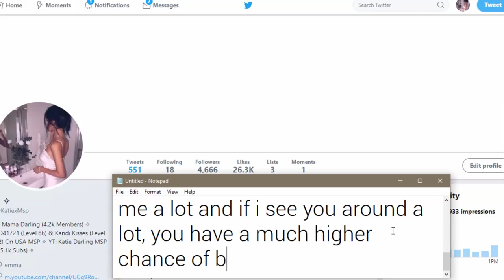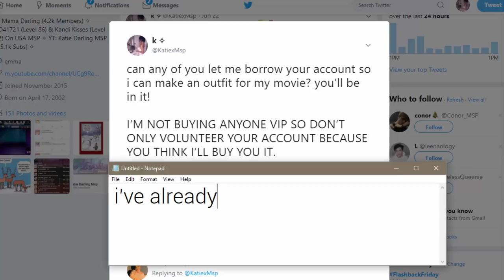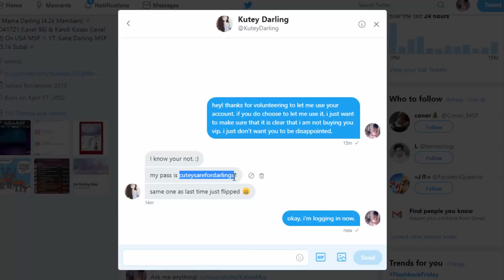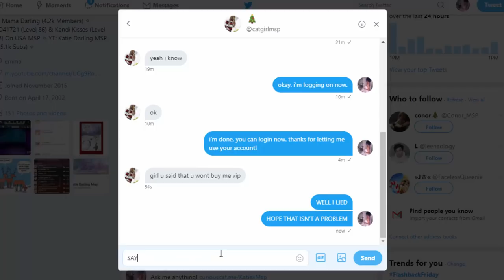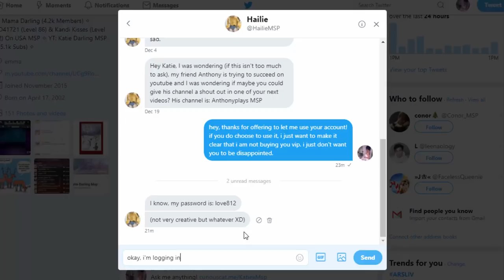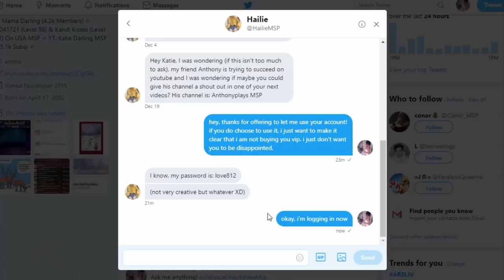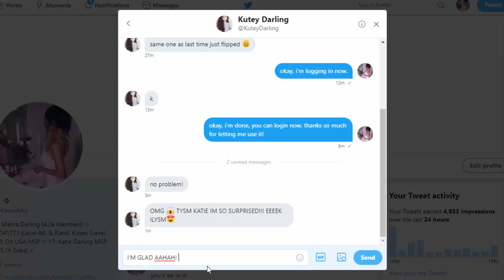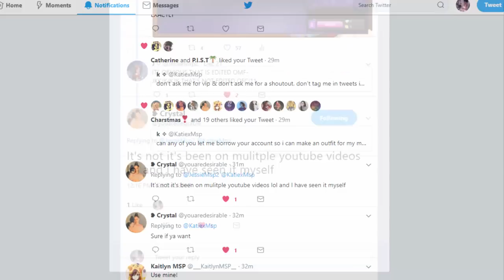Surprising More People w/ Free VIP On MSP (Pt.5)